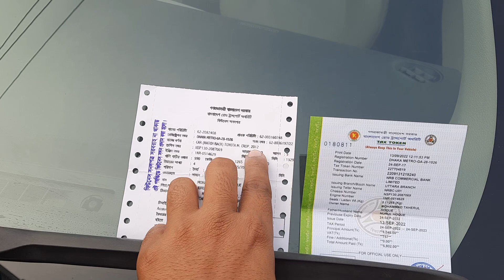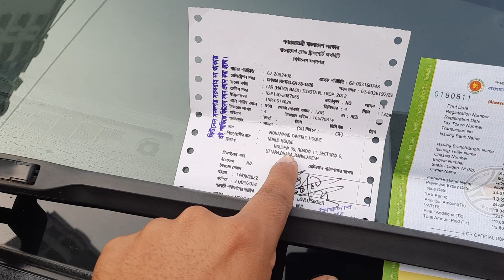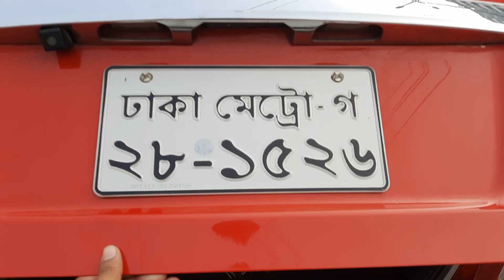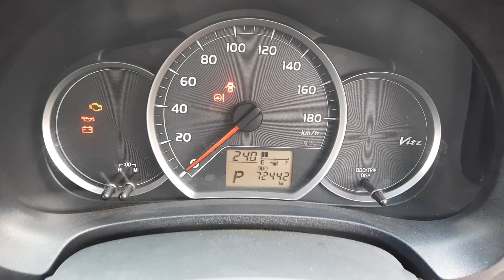Toyota Vitz 2012 দাম | Reg 2017 | 01750010098 | bd car vlogs | used car